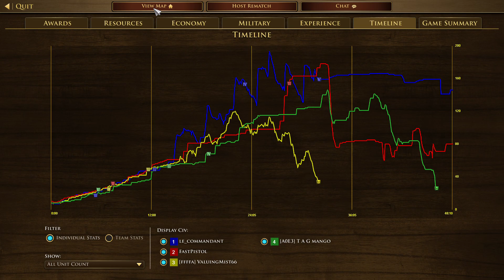Age of Empires III Definitive Edition France VS Japan VS Russia VS Ethiopia